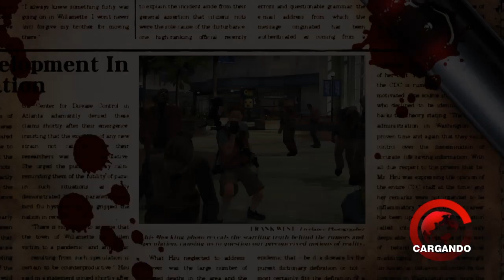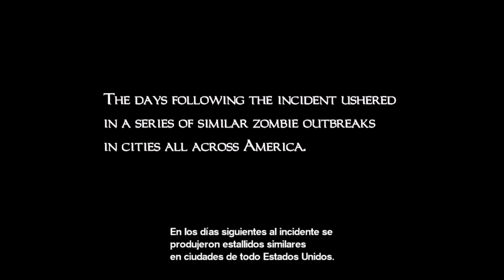Dead Rising - Final# Walktrougth Español Ps4